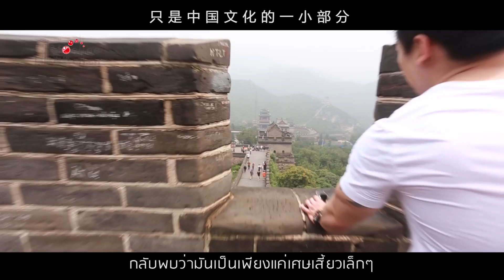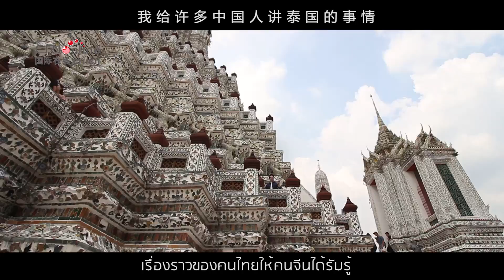ครูพี่ป๊อป - CRI - China Radio International | ทูตวัฒนธรรม - เปิดประเทศ40ปี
เนื่องในโอกาสครบรอบสี่สิบปีของการปฏิรูปและเปิดประเทศของสาธารณรัฐประชาชนจีน ในปี2018
สถานีวิทยุกระจายเสียงนานาชาติแห่งประเทศจีน บอกเล่าเรื่องราวของการเปลี่ยนแปลง ทั้งในประเทศและสังคมของชาวจีนโพ้นทะเล ผ่านประวัติของ "ครูพี่ป๊อป" ณัฐพงศ์ นำศิริกุล ที่จะนำเรื่องราว ประสบการณ์ตรงจากการทำงานร่วมกับหน่วยงานทั้งภาค รัฐบาลและเอกชนในประเทศจีน เพื่อให้มองเห็นภาพการเปลี่ยนแปลงของจีนอย่างชัดเจนในช่วงสี่สิบปีที่ผ่านมา